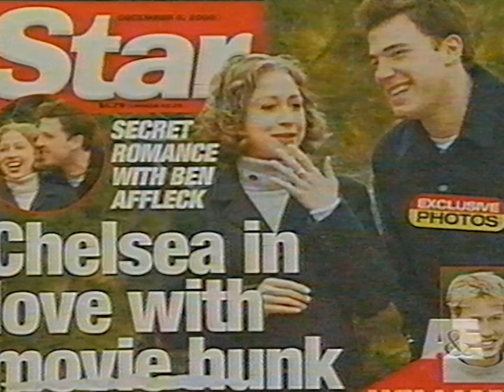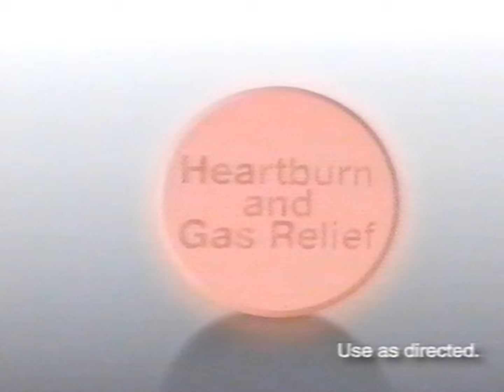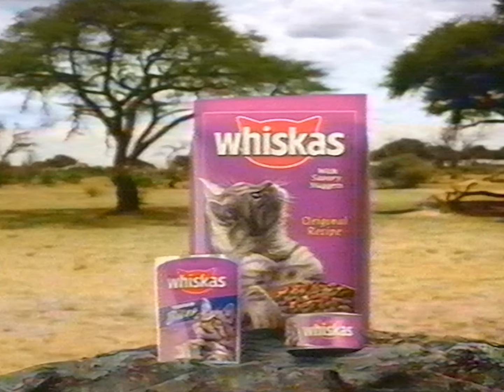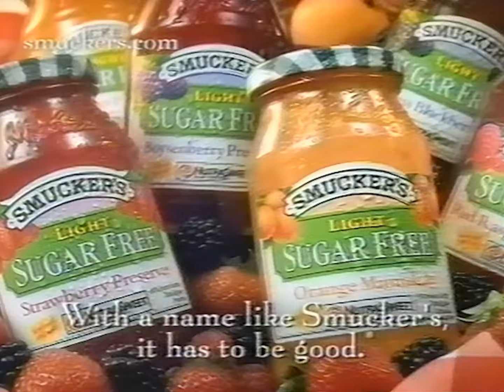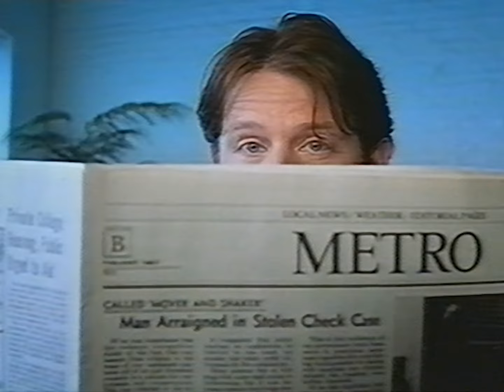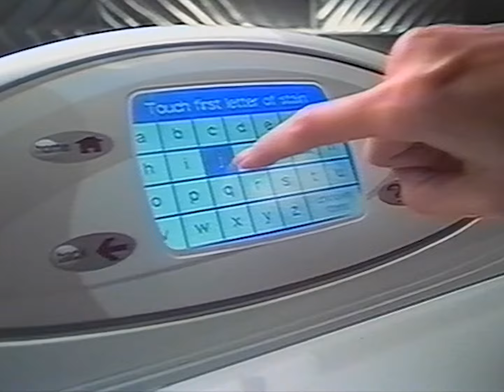*'03 Nostalgia!* Commercials from A&E, CMT, 2003!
CMT, 2003, it made me chuckle anywee.

00:00
00:05 Biography Remembers Johnny Cash
00:09 All the President's Kids
00:39 Florida's Natural Orange Juice
00:54 Milky Way- Pleasure you can't measure
01:09 Range Rover- Respect
01:39 M.A.S.H. on Prime
02:09 Orkin
02:39 Maalox Max
03:09 MI-5
03:39 Iams Weight Control
04:09 Riesens
04:39 A&E Home Video
04:54 Verizon
05:24 Whiskas
05:39 Shell- Waves of Change
05:54 Discover Card
06:24 2004 Toyota Highlander
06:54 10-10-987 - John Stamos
07:24 State Farm
07:54 Meet The Royals
08:09 Boston Marke
t08:24 Benefiber
08:39 Herbal Essences Highlights- Streaking Party
09:09 Smucker's Light Sugar Free Preserves
09:39 Detrol LA
10:09 Prime TV Weeknights
10:39 Eastlink- IFC
11:10 Inside Fame- Johnny Cash
11:13 Great Music is Just the Beginning
11:43 Tostitos Hint of Lime
12:13 Wal-Mart- 725 Originals
12:43 The Brick- Do Not Pay Until 2005
12:59 KFC Variety Bucket
13:14 Bombardier ATVs
13:44 McDonald's- Fries Surprise
14:14 Maxwell House- Easy Open Top
14:44 cmtcanada.ca
15:00 KY Warming Liquid
15:30 Aero- Have you felt the bubbles melt
16:00 Sears- Super Saturday
16:30 KFC Big Crunch
17:00 Canesten
17:31 CMT Central
17:46 CIBC Online Banking
18:16 Hoover Floormate
18:47 Quaker Chewy- Chewy stops the chatter
19:12 CD Plus- Deric Ruttan
19:42 Maytag at The Bay
20:12 Colgate Herbal White
20:27 Lady Speed Stick Clean Glide
20:42 Wal-Mart 725 Originals
21:13 Proud To Be Country - Compilation CD
21:43 Spot Shot Instant Carpet Stain Remover
21:58 2000 Flushes
22:13 MMM Profile by L'Oreal
22:19 L'Oreal Paris Fresh Vive - Jessica Alba
22:49 Huggies